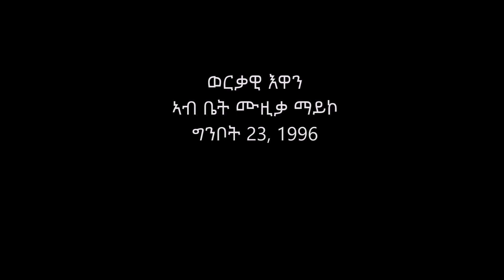Maico Records-ዝኽሪ ወርቃዊ እዋን. ግንቦት 23, 1995 ወዲ ትኹል |Official Video-2018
Maico Records-Sharing our greatest memories of the golden era. May 23, 1996 @ Maico Records